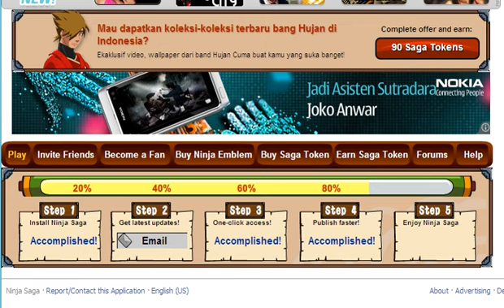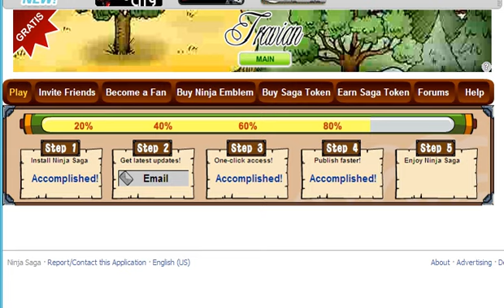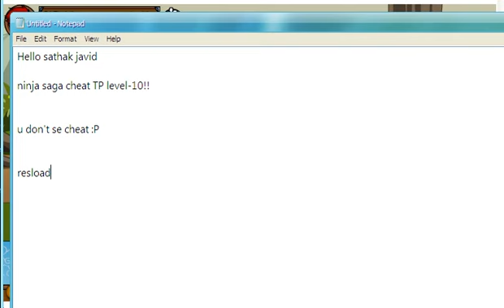Ninja saga Cheat TP